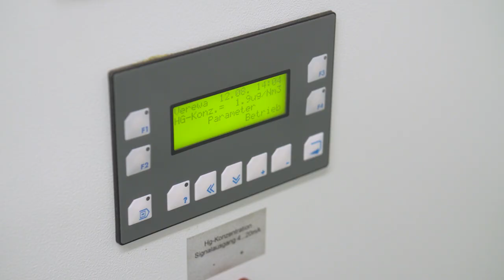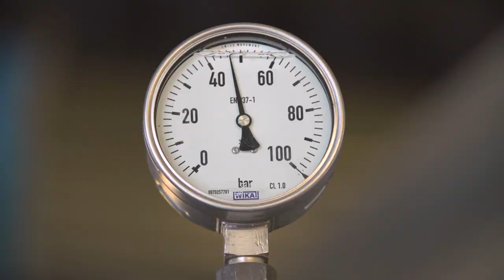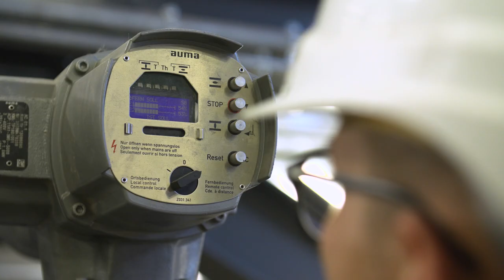PreZero Energy in Bernburg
Wie entsteht aus Abfällen Energie?
Bei PreZero Energy in Bernburg ist das unser Alltag. In einer der größten thermischen Abfallbehandlungsanlagen Deutschlands werden jährlich bis zu 450.000 t Ersatzbrennstoffe energetisch verwertet, also in Energie umgewandelt. Technische Effizienz und neues Denken für ein sauberes Morgen.